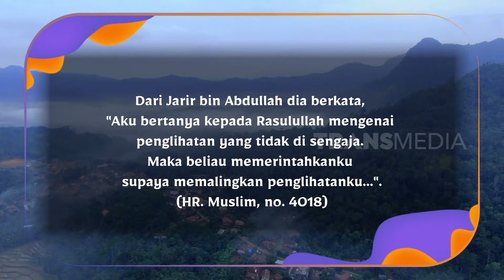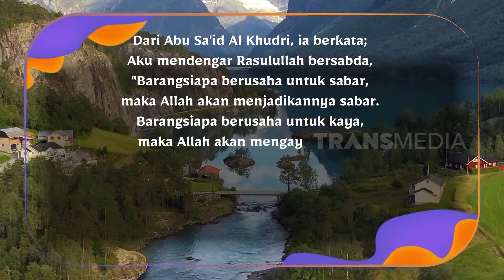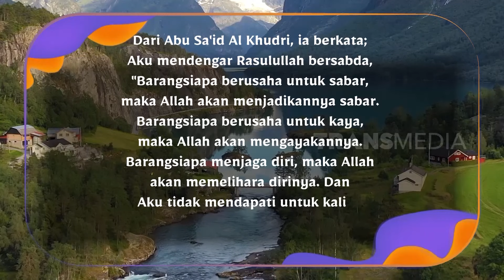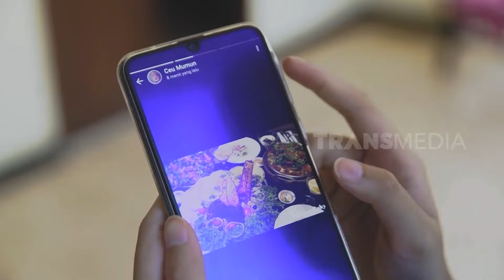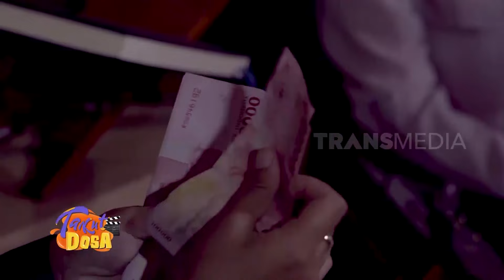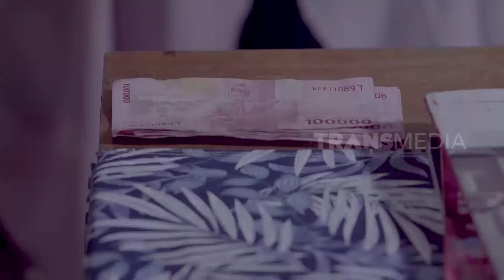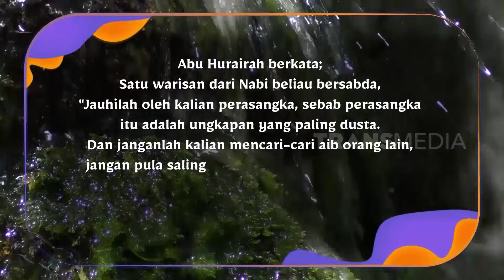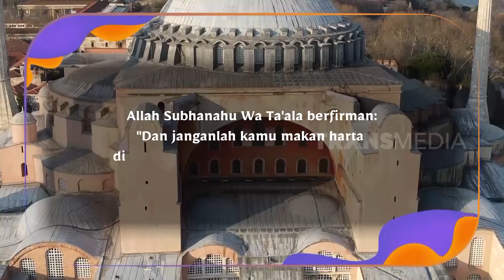[FULL] TAKUT DOSA SIANG (09/04/22)